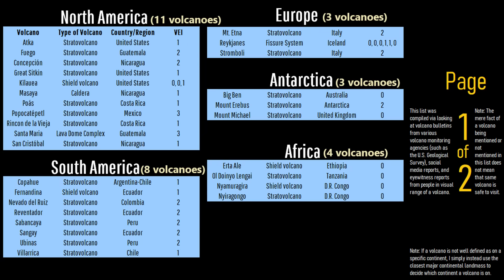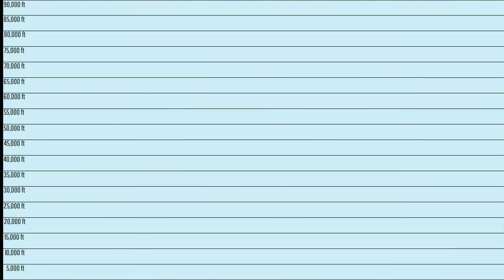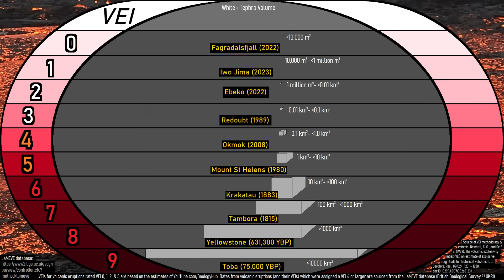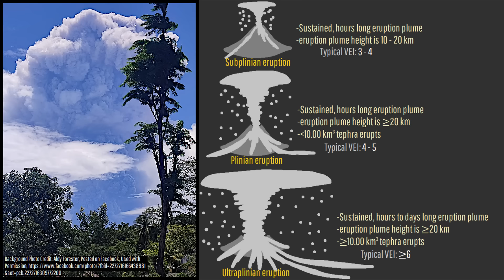Destructive 2024 Edition; [Epilepsy Warning] This Year's Top Volcano News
Note: DO NOT view this video if you have photosensitive epilepsy. It contains rapid lightning flashes.
This year, thousands of structures were damaged by two major volcanic eruptions. One of these eruptions through car sized boulders of rock more than 3 miles or 5 kilometers. Elsewhere, in Iceland, repeated eruptions occurred from the Reykjanes volcano, while in Italy, Mt. Etna's overall height increased by more than 100 feet. Today's video discusses the top volcano news stories across the entirety of 2024.

Thumbnail Photo Credit: Bawoleh Yuanita, Used with Permission

A special thanks to afarTV for allowing me to use their livestream footage of one of the Reykjanes volcano's eruptions.

Sources/Citations:
[1] INGVvulcani
[2] Calvari, Sonia & Cannavò, Flavio & Bonaccorso, Alessandro & Spampinato, Letizia & Pellegrino, Alessandra. (2018). Paroxysmal Explosions, Lava Fountains and Ash Plumes at Etna Volcano: Eruptive Processes and Hazard Implications. Frontiers in Earth Science. 6.
[3] Dellino, P., Dioguardi, F., Isaia, R. et al. The impact of pyroclastic density currents duration on humans: the case of the AD 79 eruption of Vesuvius. Sci Rep 11, 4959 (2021).
[4] DYNAMO
[5] UNO
[7] Pranantyo, Ignatius & Heidarzadeh, Mohammad & Cummins, Philr. (2021). Complex tsunami hazards in eastern Indonesia from seismic and non-seismic sources: Deterministic modelling based on historical and modern data. Geoscience Letters. 8. 20.

0:00 This Year's Top Stories
0:54 List of Volcanoes that Erupted
1:12 Incinerated Areas
2:13 Ruang Eruption
3:30 Lewotobi Eruption
4:47 Iceland Eruptions
5:21 Kilauea Eruptions
5:41 Kanlaon Eruption
6:21 Suoh Eruption
6:35 Stromboli Volcano
6:49 Mt. Etna Growth
7:06 Iwo Jima
7:17 ExtremePursuit Channel